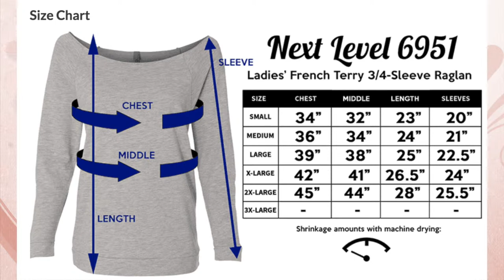Mardi Gras Glitter Mask - Bling of the Day Jan. 26